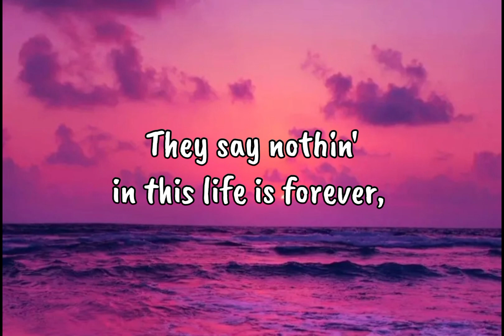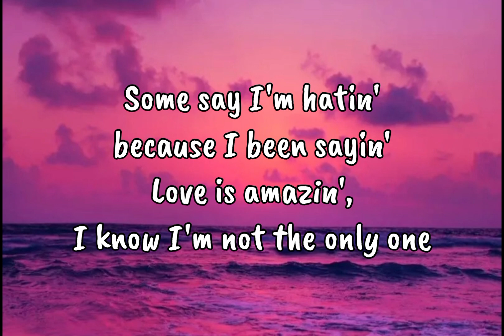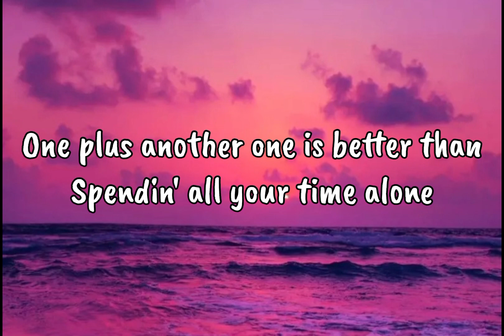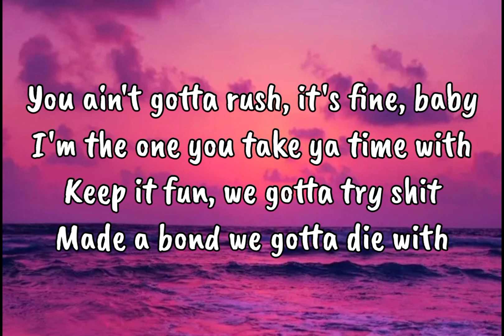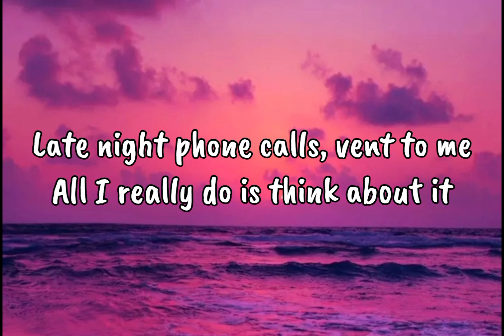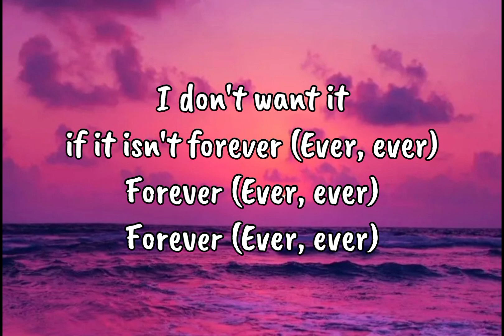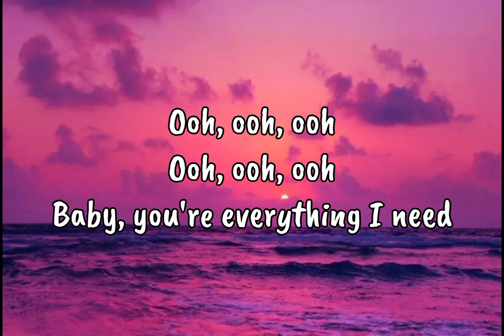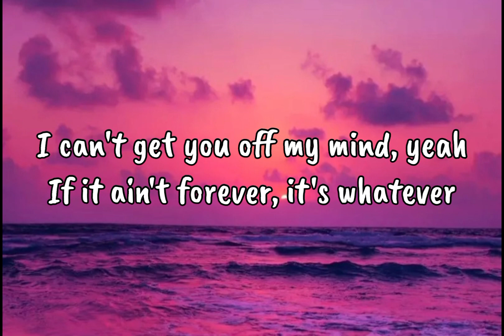Forever - Ciara, Lil Baby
"Forever" is a song by Ciara and Lil Baby that's all about lasting love. Ciara sings with a smooth voice, and Lil Baby adds cool rap parts. The song talks about a strong relationship that stays strong over time. It's a catchy mix of R&B and hip-hop that tells a sweet story about love that never ends.